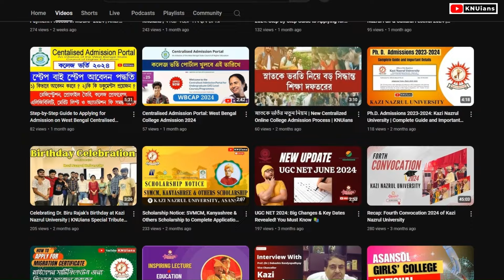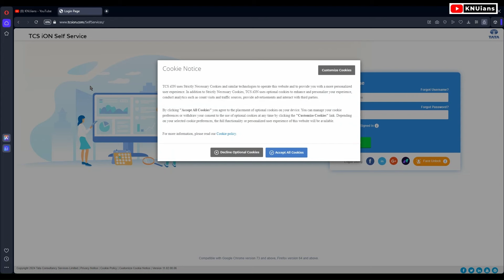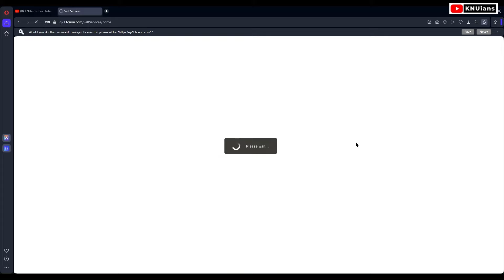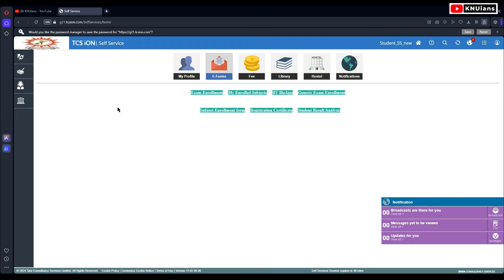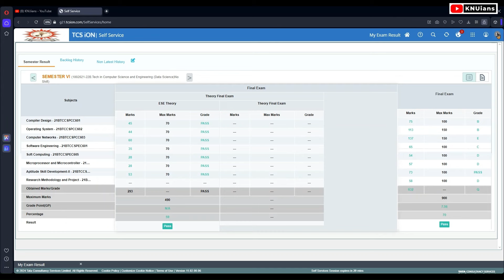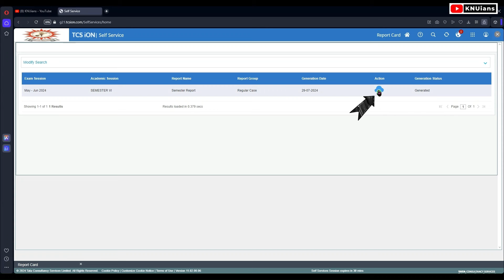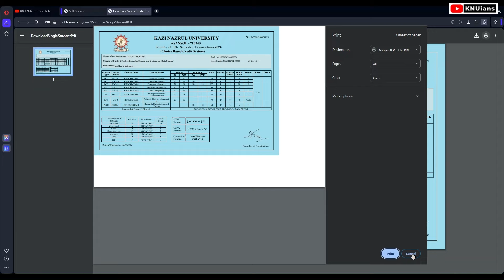How to Check and Download KNU Even Semester Results | Kazi Nazrul University | KNUians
🔔 Welcome to KNUians! 🔔

In this video, we guide you step-by-step on how to check and download the even semester results of various departments from Kazi Nazrul University (KNU) and download marksheet.

📋 Steps Covered in the Video:

How to check knu result
How to download knu marksheet
How to check knu result on tcs self service
KNU result check online
Download and save your marksheet